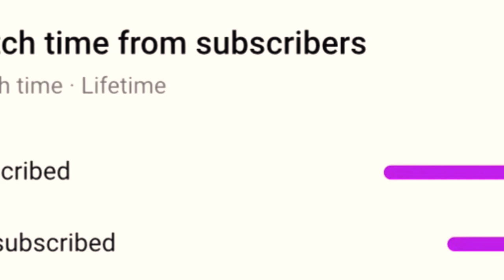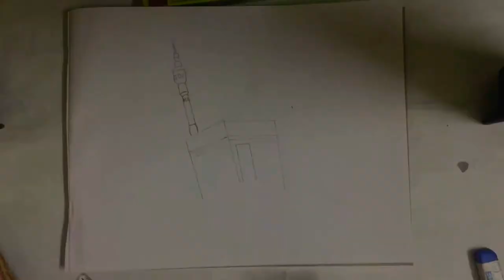Ramadan Mubarak painting ll Ramadan Kareem painting easy water colour painting 🖼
Hello guys ll Ramzan Mubarak 😇 to all of u may this Ramadan 😇give all the happiness 😊and health 🥰to u ☺️and ur family 👩‍👩‍👧‍👧n frndz👭 happy mahe Ramzan 😇to you remember in your 🤲🏻prayer ll

In this video I have paintined a Ramzan Mubarak painting this is very easy to paint I have shone a easy method of painting in this video ll

Materials required ;
.watercolur of Camlin
.Camlin paint tubes
.Camlin paint brushes
.Prince champ drawing paper
.acrylic paint (golden)